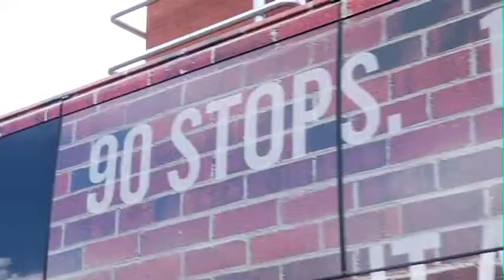We Create Change Tour - Hannah Alper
11 year old Blogger & Activist, Hannah Alper, explains the We Create Change Tour.